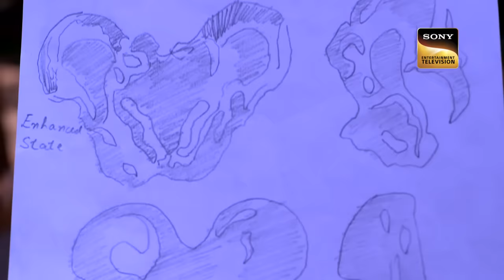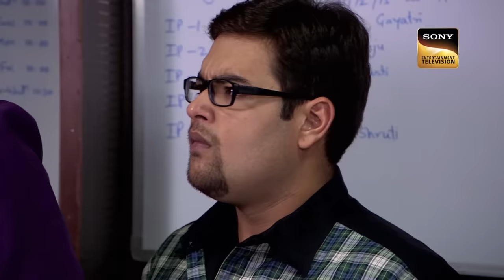Varun Dhawan की Help से CID ने पकड़ा एक Monster को | Tarika & Abhijeet | 2 Aug 2023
A monster was roaming around. This is dangerous for normal people. Team CID started investigation of this case. They found some doctors name behind this incident. On the hand Varun Dhawan called CID and gave some information about that monster. What happened next? Watch the latest episode!

Varun Dhawan à¤•à¥€ Help à¤¸à¥‡ CID à¤¨à¥‡ à¤ªà¤•à¤¡à¤¼à¤¾ à¤  à¤• Monster à¤•à¥‹ | CID | Tarika & Abhijeet | 2 Aug 2023